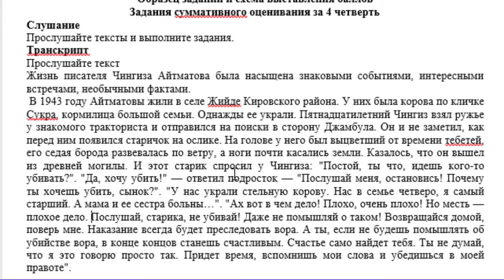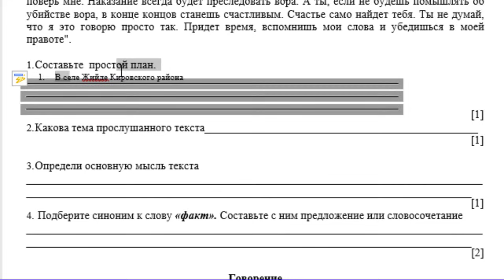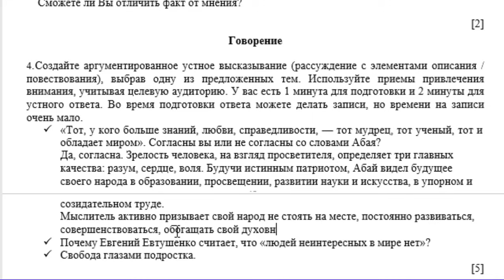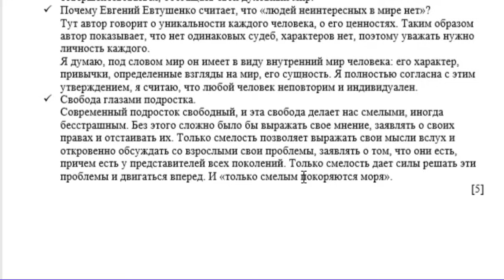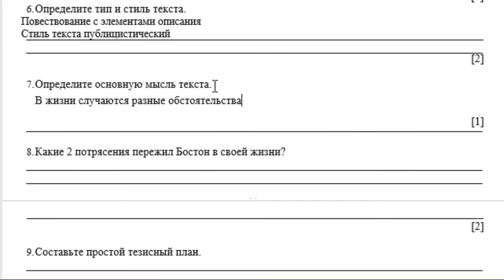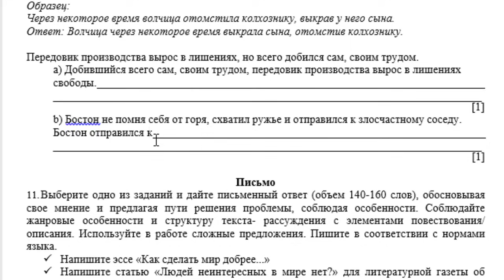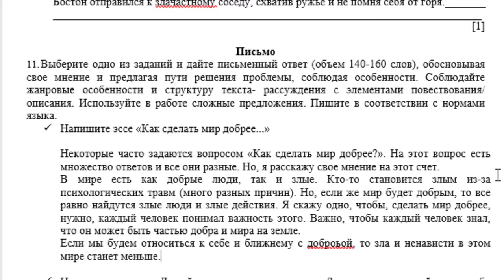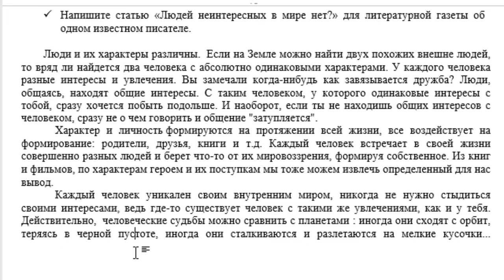9 сынып Орыс тілі және әдебиеті 4 тоқсан ТЖБ тапсырма үлгілері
Қайырлы күн!

9 сынып Орыс тілі және әдебиеті 4 тоқсан ТЖБ тапсырма үлгілері